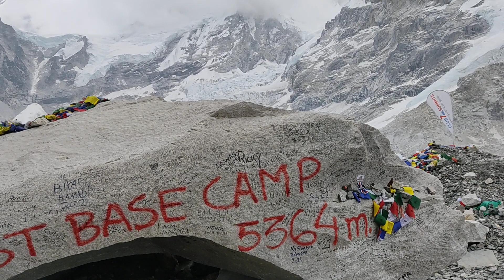Everest Base camp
Mt Everest Base camp